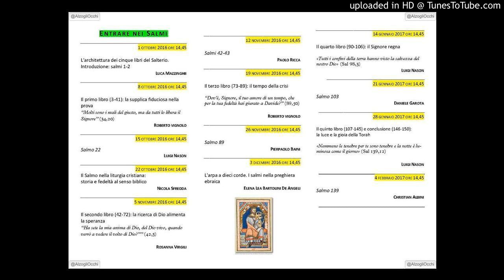Roberto Vignolo Il primo libro dei Salmi (3-41): la supplica fiduciosa nella prova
IL LIBRO DEI SALMI: DALLA SUPPLICA ALLA LODE

Roberto Vignolo 8 OTTOBRE 2016 ORE 14,45
Il primo libro dei Salmi (3-41): la supplica fiduciosa nella  prova.
“Molti sono i mali del giusto, ma da tutti lo libera il
Signore” (34,20)

Questo video fa parte della playlist "Il libro dei Salmi Treviglio 2016-17"